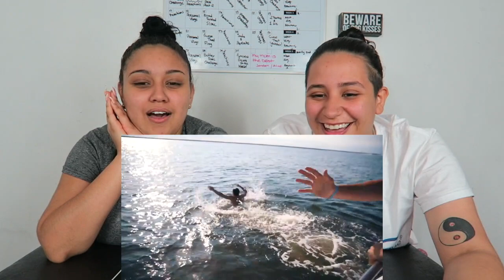Awkward Question Game!! // Dolan Twins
STALK US!

Stalk Jordan!

Stalk Alize!